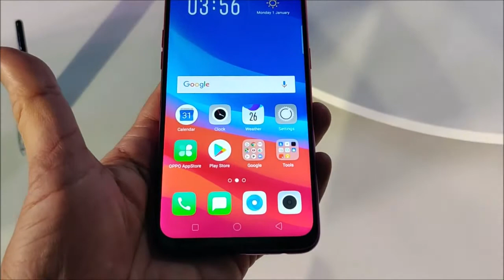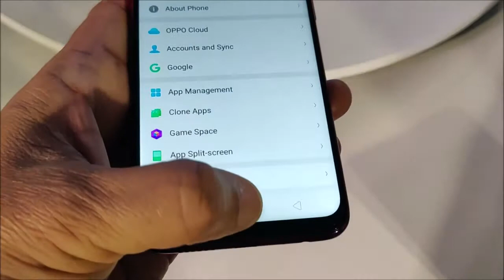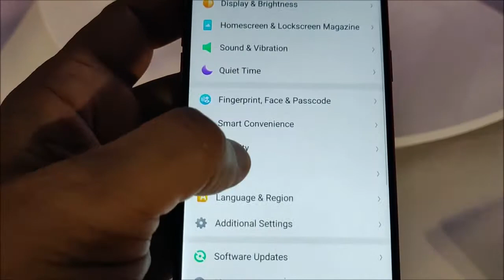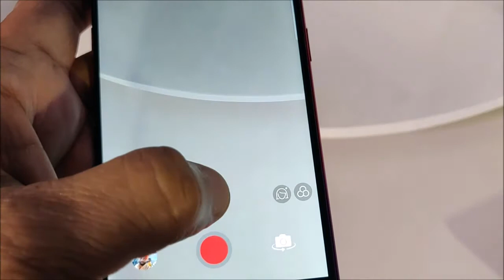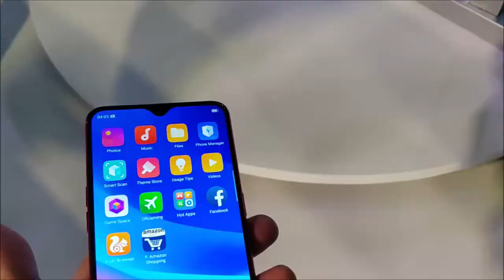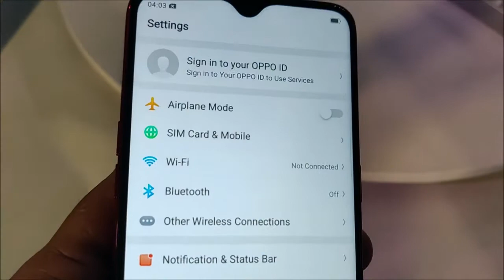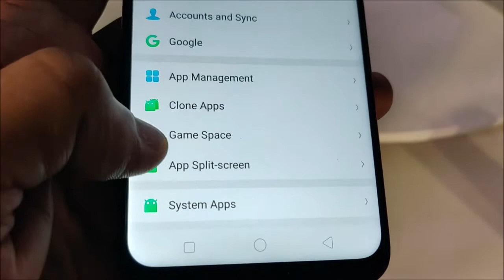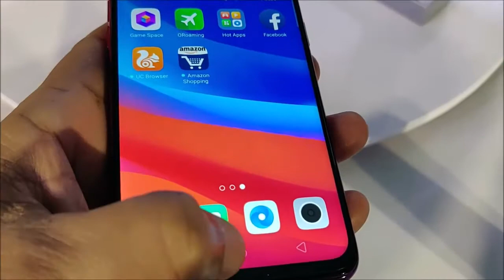Oppo F9 Pro